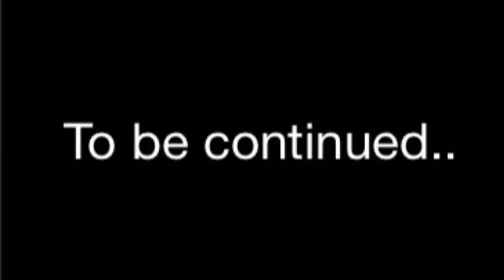Roblox Pokemon Roleplay Episode 1: Rival Battle!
Follow Straticus Bowserous on his Pokemon journey and the tales that come with it! Today, he faces his greatest rival yet..